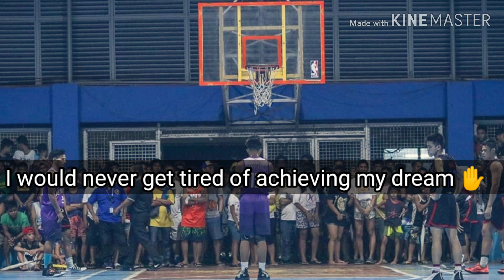Start my journey to dunking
Nag sisimula nako sa dunk journey ko and hindi ako titigil para sa pangarap ko. You can do anything what you want, nothing is impossible just believe in believe in yourself 💪